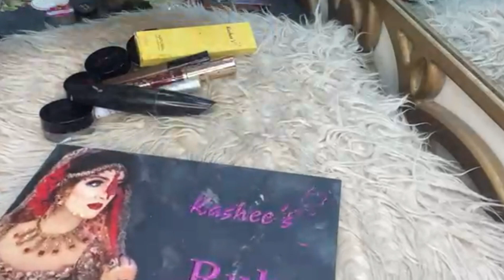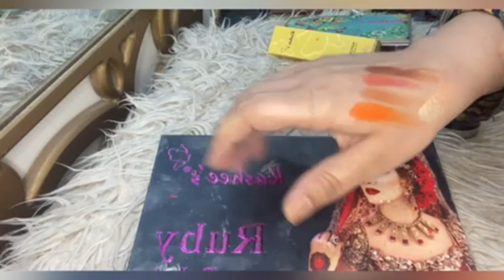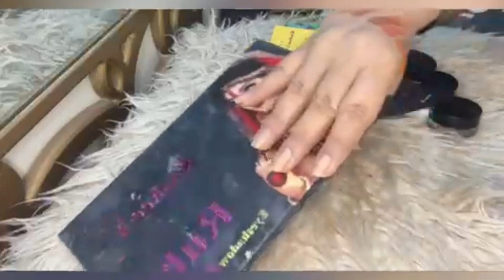makeup review 100% honest review kashaf aslamkashees anum aslam makeup